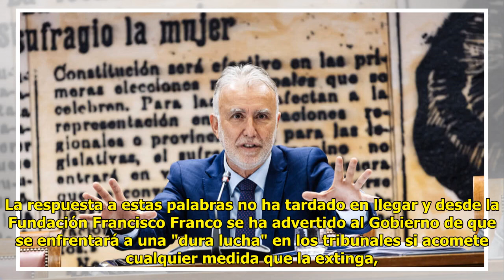Más distracción: Sánchez declara la guerra a la Fundación Francisco Franco